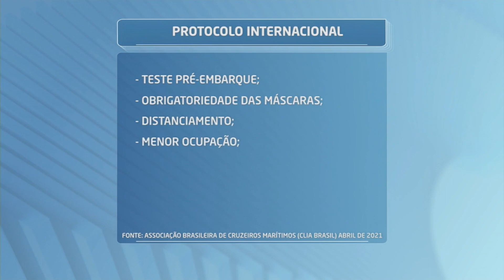Setor de turismo está na expectativa para a volta dos cruzeiros no litoral catarinense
A Associação Brasileira de Cruzeiros Marítimos espera que a retomada aconteça ainda na temporada de 2021/2022